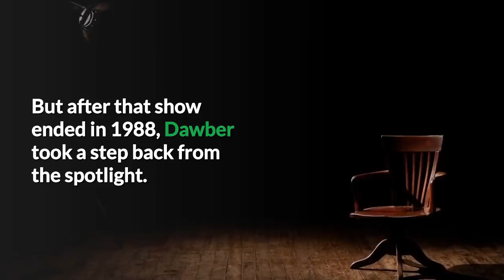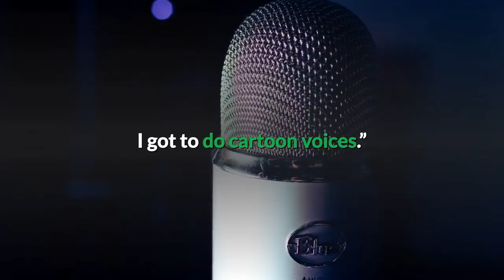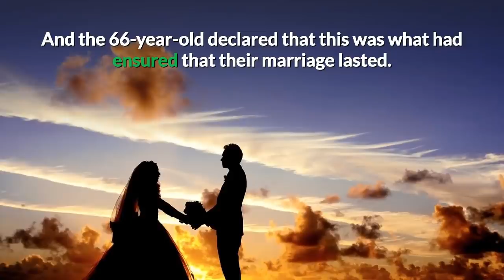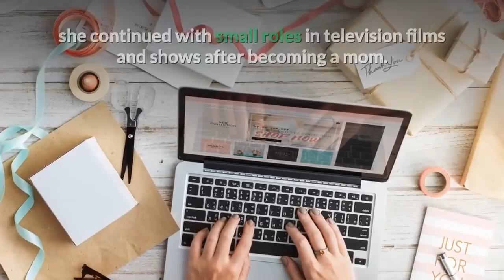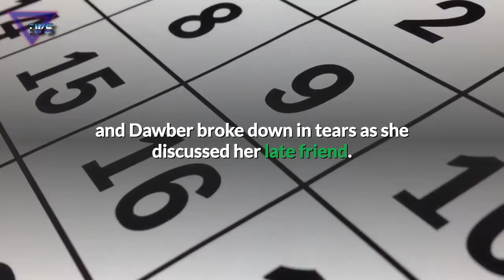Mark Harmon’s Wife Has Finally Revealed The Truth Behind The Couple’s 31-Year Marriage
Mark Harmon and his wife, Pam Dawber, have been married for 31 years. So you could argue that the two actors are one of few couples in Hollywood whose relationship has stood the test of time. But now Dawber has revealed the secret behind their lasting love.